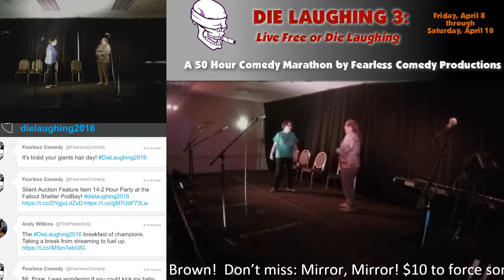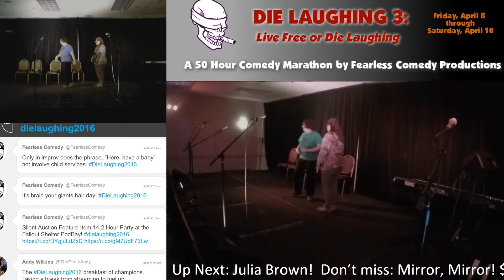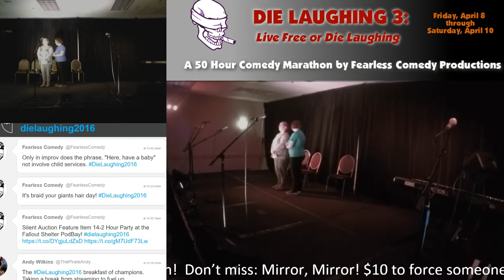Die Laughing 2016 15:30 Bad Bunnies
A Mom, her sweet teenage daughter and her 12 yr old hyper son do improv together. Sounds cute, until the explosions start, Messing with Mom could bring about the end of the world!